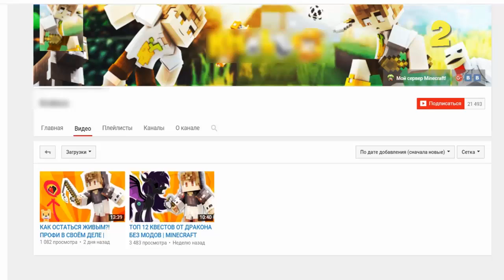КАКИЕ ТАЙНЫ ПРЯЧУТСЯ ЗА ПИКСЕЛЯМИ В МАЙНКРАФТ | КТО ТЫ В MINECRAFT - ПРО ИЛИ НУБ?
★ Скачать карта КАКИЕ ТАЙНЫ ПРЯЧУТСЯ ЗА ПИКСЕЛЯМИ В МАЙНКРАФТ | КТО ТЫ В MINECRAFT - ПРО ИЛИ НУБ? (Pixel drop, угадай что это по пикселям)